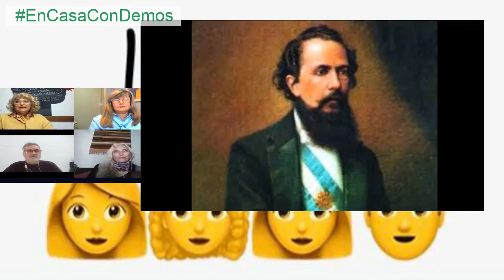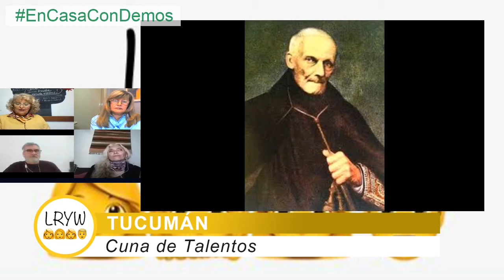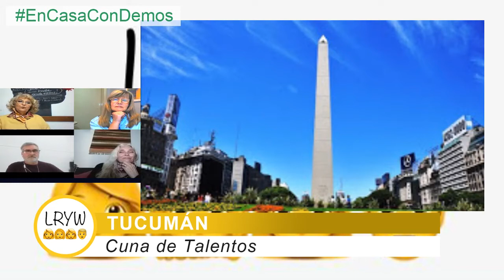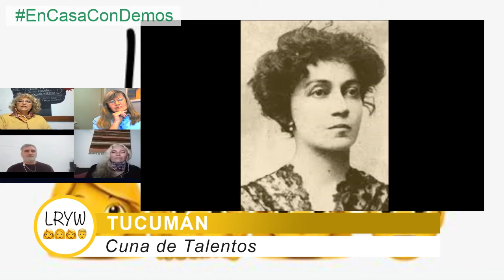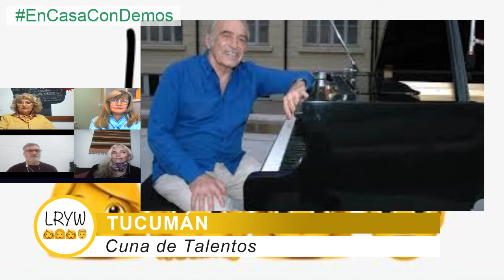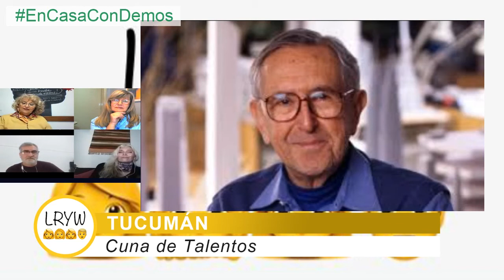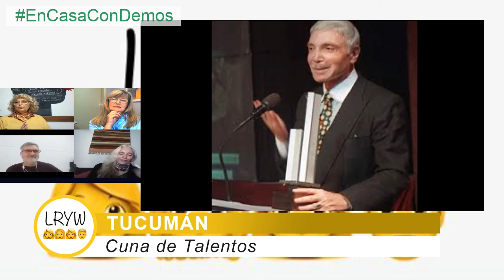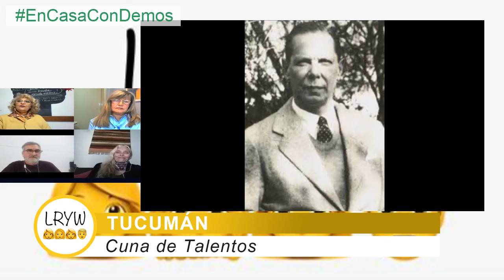TUCUMAN Usina de Talentos por Clara Astorga en LAS RUBIAS Y WILLY